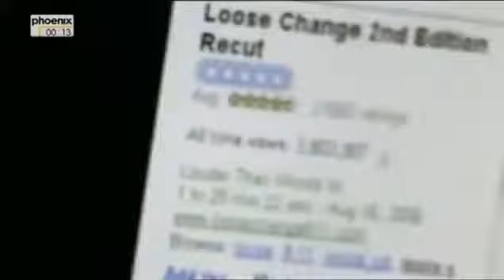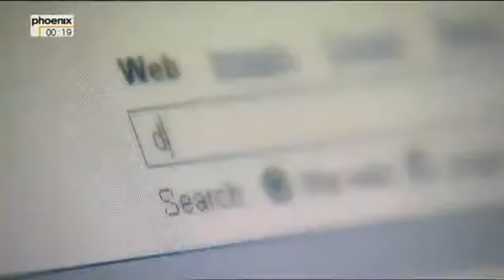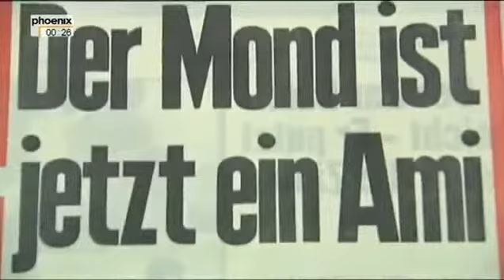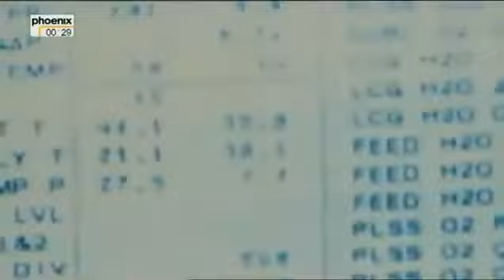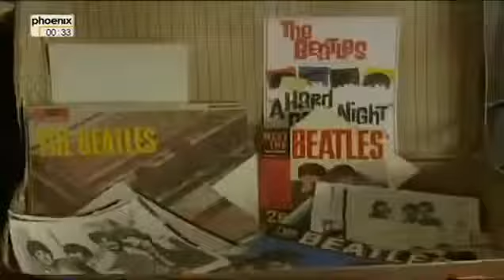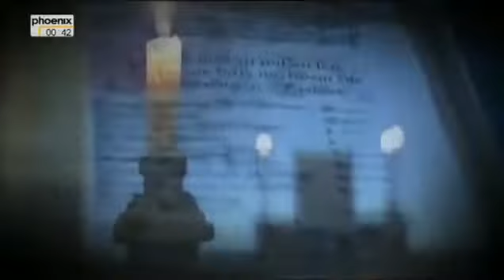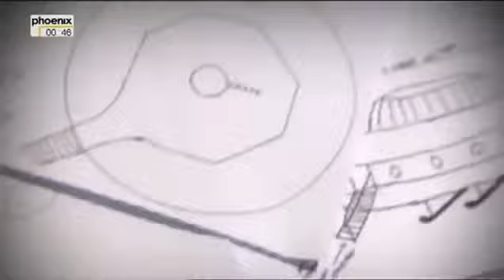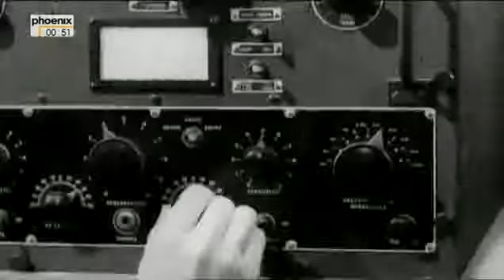Die großen Verschwörungstheorien